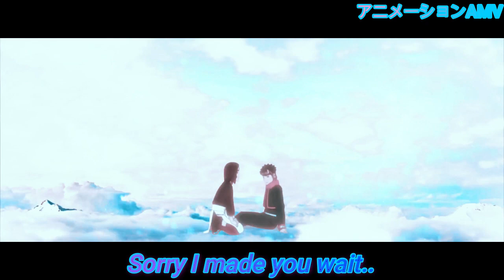[SAD EDIT] Naruto & One Piece | Labrinth - Forever ᴴᴰ